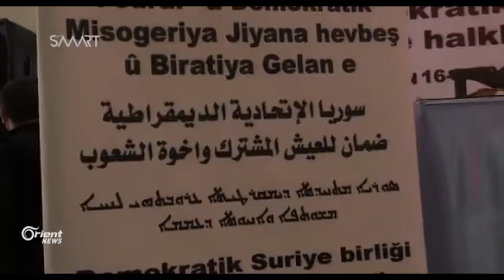Federaliya Bakurê: Em pênasînê bi encamên Esetanayê nakin